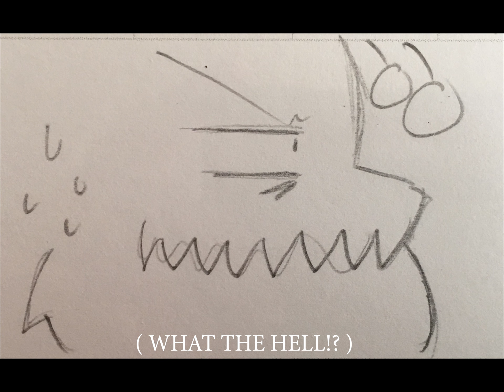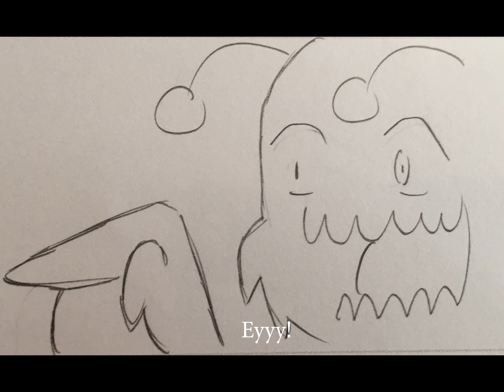Girl With the Book ( ANIMATIC )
Rough animatic.